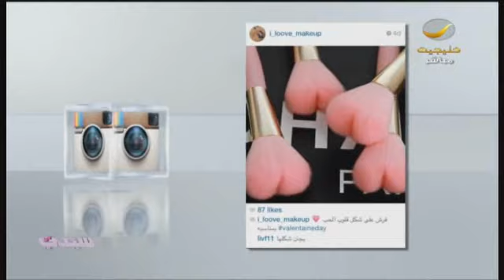بتعرفك على 14 فكرة لطرحة فرحك + جولتنا على مواقع التواصل الإجتماعي